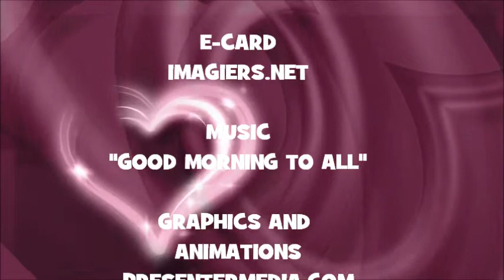JOYEUX ANNIVERSAIRE ALEXANDRE !